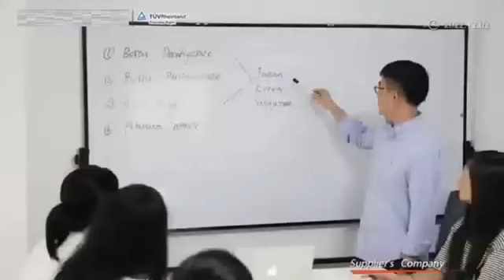Shanghai Yixin Chemical CO.,LTD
Shanghai Yixin Chemical company has more than 20 years experience of  chemicals